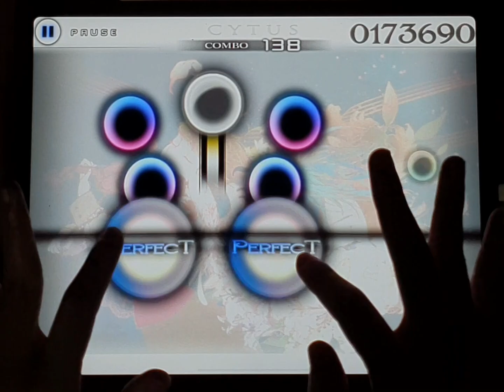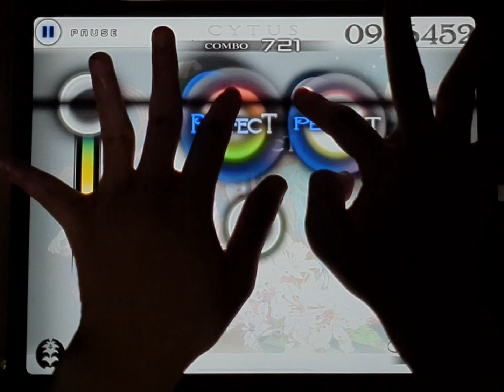[cytus] L2 (ver.A) (HARD 9) TP100